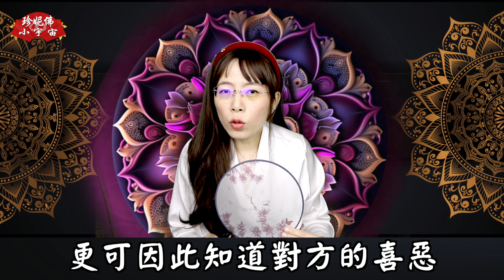2024年 屬【狗】生肖 113年龍年整體運勢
今天珍妮佛跟大家分享2024年 屬【狗】生肖 113年龍年整體運勢!
Today Jennifer will share with you the overall fortune for 2024, the zodiac sign of [Dog] and the 113 Year of the Dragon!

◢訂閱Jennifer的 Instagram ：@jenniferpanda88
◢聯絡信箱：
◢ 歡迎小額贊助(斗內)，讓珍妮佛的小宇宙在Youtube界~多存活一天..感謝您們呀!!